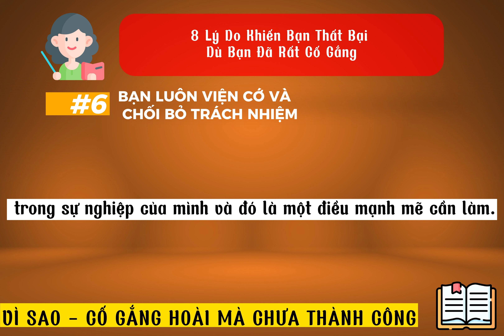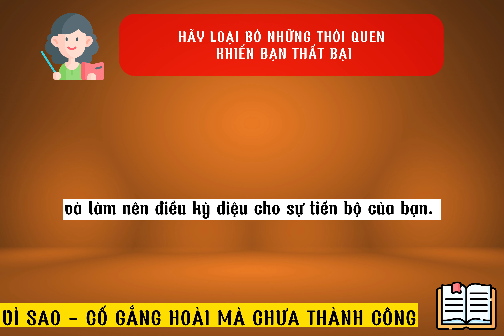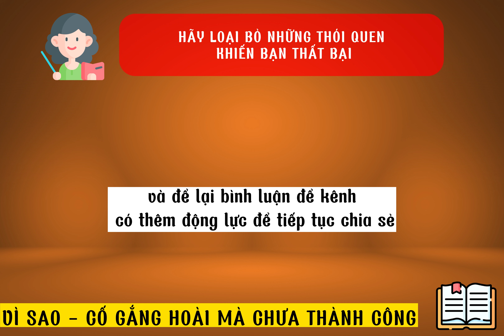8 Lý Do Khiến Bạn Thất Bại Dù Bạn Đã Rất Cố Gắng